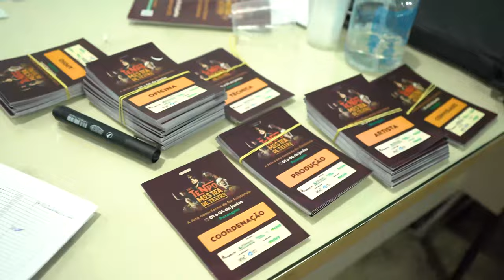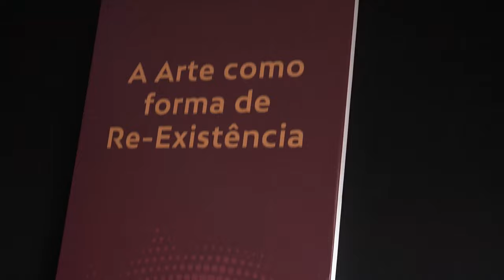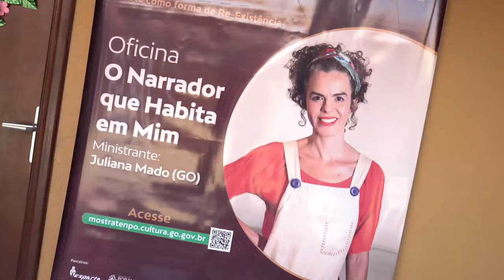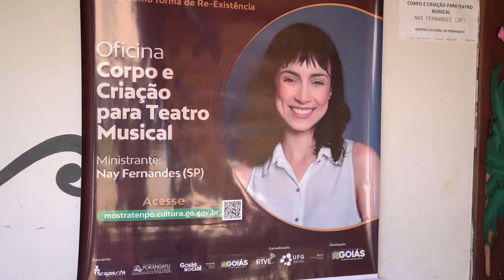Vem conferir o que rolou no TeNpo 2023